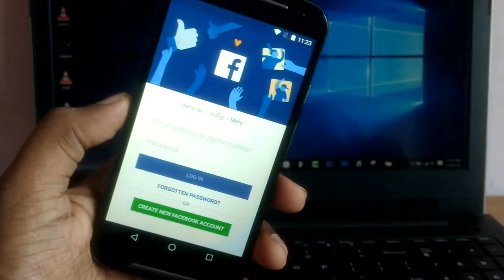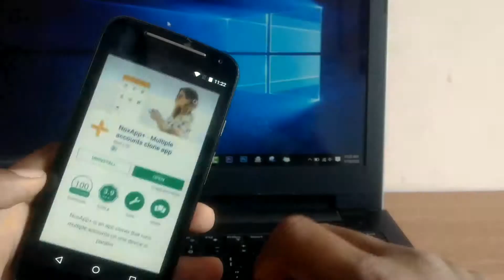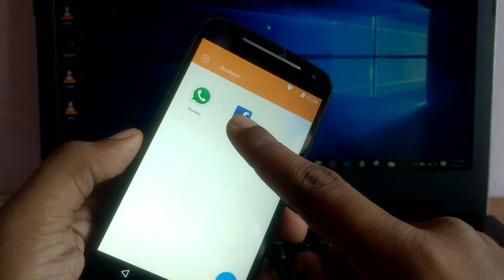ഒന്നിൽ കൂടുതൽ FB WhatsApp അക്കൗണ്ട് ഉപയോഗിക്കാം !!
How to use more than one facebook , whatsapp , instagram , hangouts accounts in one android device !!